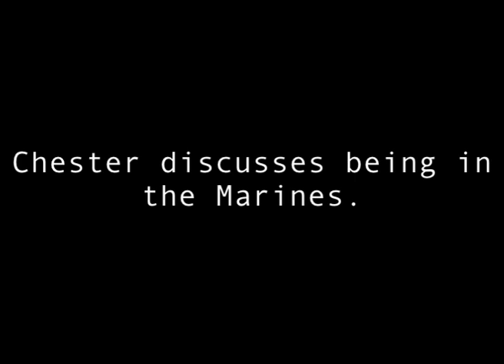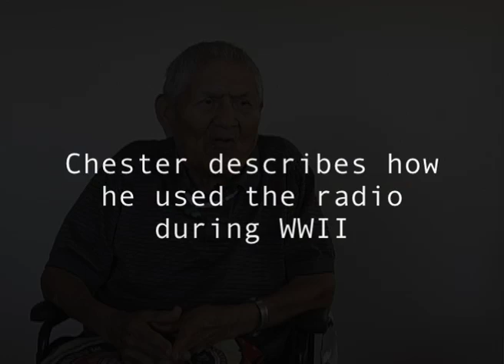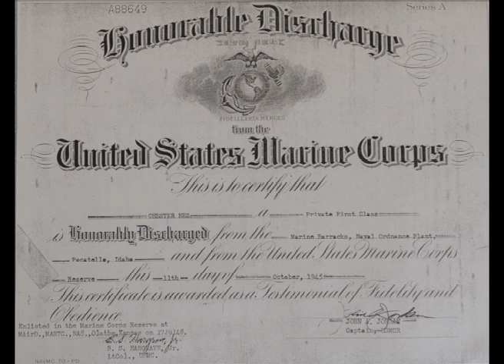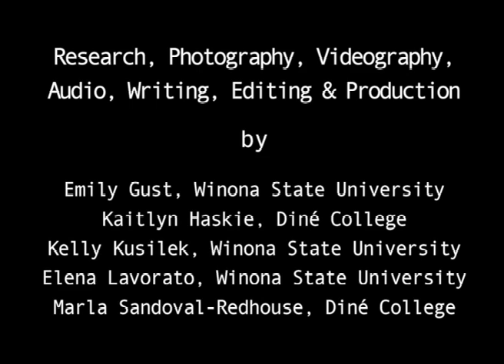Chester Nez - Navajo Code Talker Media Feature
This short documentary film was photographed, edited and produced by students of Winona State University (Winona, Minnesota) and Diné College (Tsaile, Arizona, Navajo Nation) during summer 2012. It contains a few of the stories Chester Nez of Chichiltah, New Mexico, told the students during several hours of interviews about his life. Chester Nez is the last surviving member of The Original 29 Navajo Code Talkers who created and used the code that helped win World War II. The longer version of his documentary film is archived at the Navajo Nation Museum, Navajo Nation Library, Winona State University Library, and Diné College Library, and will be archived at the Smithsonian Institution's National Museum of the American Indian. The film is part of the Navajo Oral History project, a multi-year collaboration between the Winona State University Mass Communication Department and Diné College-- The official Tribal College of the Navajo Nation.